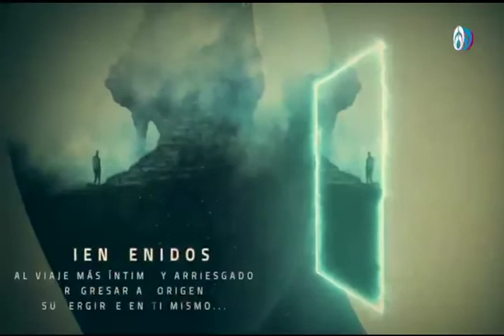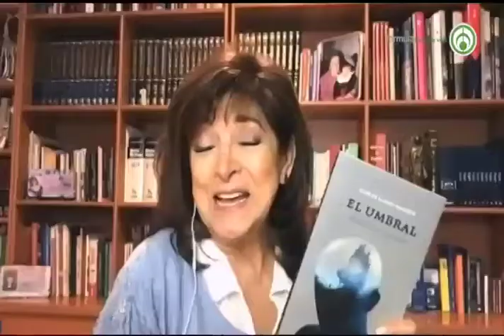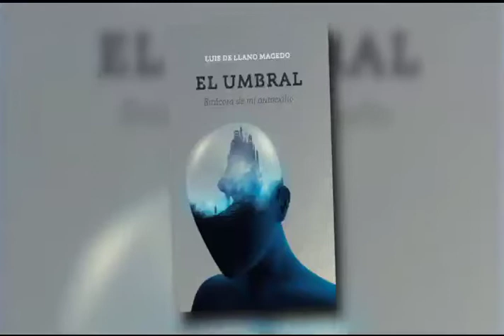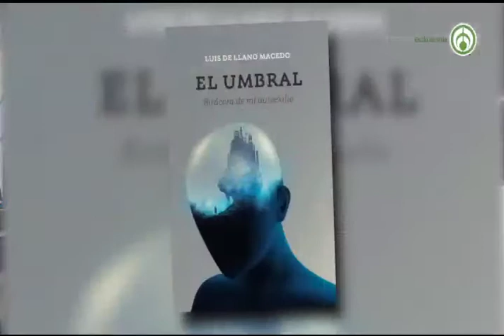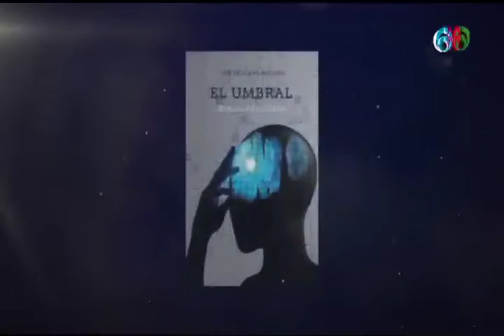El Escritor, Luis de Llano Macedo con su nuevo libro:“El Umbral. Bitácora de mi autoexilio”.